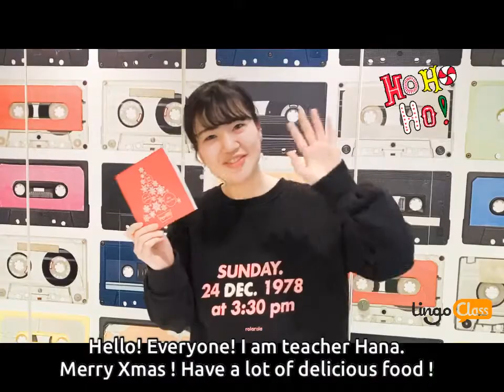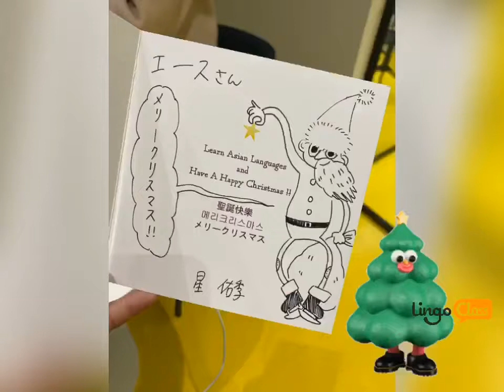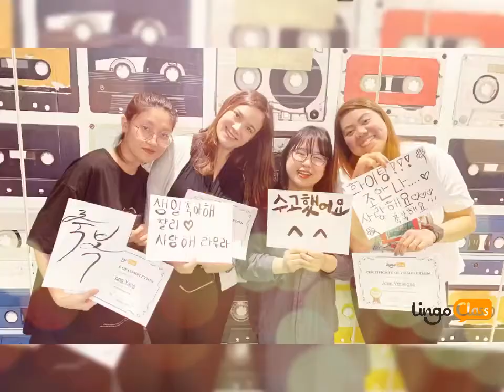LingoClass - 2019 Xmas with all of our lovely students ❤️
LingClass.co.uk